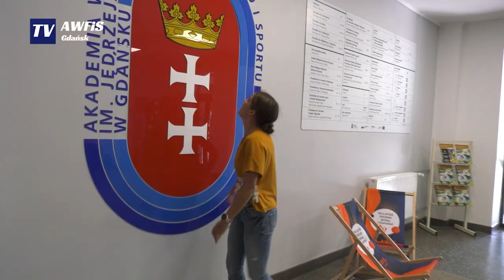Złoto dla Marta Łagownik na Mistrzostwach Europy w triathlonie!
W dniach 20-22 czerwca w portugalskiej Coimbrze odbywały się mistrzostwa Europy w triathlonie, gdzie nasza absolwentka, Marta Łagownik, zdobyła złoty medal na dystansie średnim. Rok temu w Belgii była wicemistrzynią Europy, a teraz wraz z trenerką Moniką Smaruj osiągnęła kolejny wielki sukces.

Marta, rocznik 1995, reprezentująca klub Trójmiejska Akademia Triathlonu, ukończyła Akademię Wychowania Fizycznego i Sportu w Gdańsku. Jej determinacja i ciężka praca zostały nagrodzone pierwszym miejscem po zaciętej rywalizacji, podczas której pokonała trasę w czasie 4:08:26.